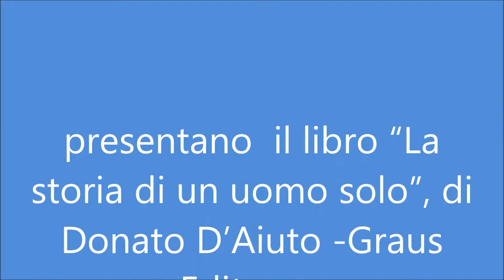Presentazione libro Donato D'Aiuto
Napoli. L’Associazione Giorgio Ambrosoli Salerno e l’Accademia dei Parmenidei, presentano  il libro “La storia di un uomo solo”, di Donato D’Aiuto – Graus Editore, in Piazza Vanvitelli 10/A, presso la libreria Mooks, il 14 novembre 2017 alle ore 18:00. Ne parlerà con l’Autore la giornalista Bianca Fasano.